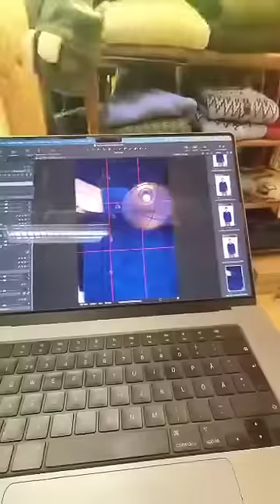HepCat Store photo shoot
Little glimpse of the behind the scenes work that goes into our webshop. We do our best to shoot everything ourselves and to provide the best images possible. Copious coffees help, enjoyable company makes it even better.

@nils.sjoholm is the man behind the camera, a legend
@liminal_shapes making the beautiful clothing look even better
@philip_rydahl joined this morning at 8am, rise and shine!